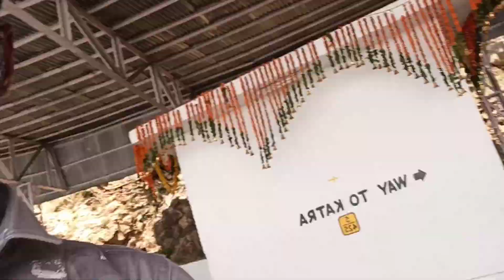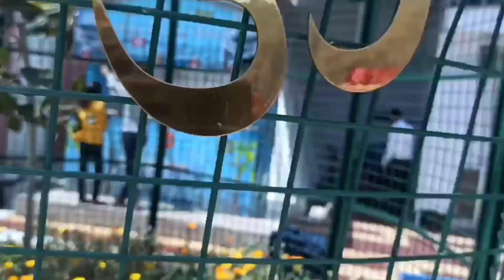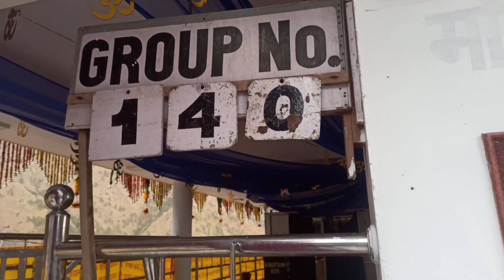Vaishno Devi Yatra Vlog🔥| Part - 2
what's up everybody This is YASH SONKAR and
you guys are watching T.Y.S VLOGS So kaise ho sabhi log..
📸 FOLLOW ME ON
hope karta hu aapko ye video pasand aae hogi agar pasand aae hai toh iss video ko "LIKE" kardo and "COMMENT" if you want to suggest something or mere channel ko "SUBSCRIBE" karlo for the lastest upcoming vlogs...
.THANK YOU GUYS FOR WATCHING 👍.